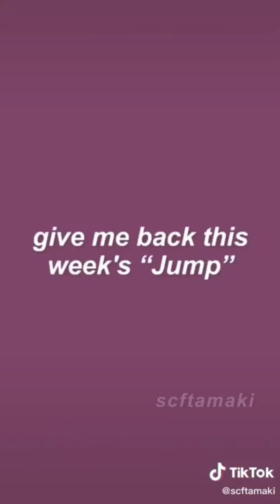Tendou Satori TikTok Edits will make you simp | Haikyuu TikTok Compilation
Because a lot of you asked me about other content but a lot of you didn't *SUBSCRIBE* to my channel, I can't follow your ideas if you didn't *SUBSCRIBE* to my channel. I didn't force you